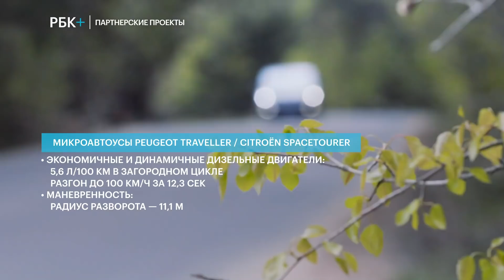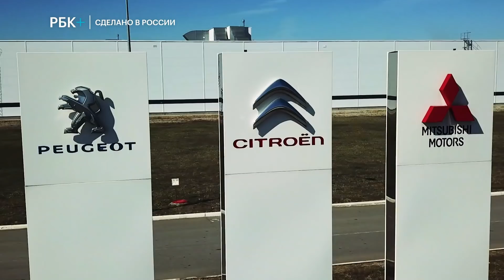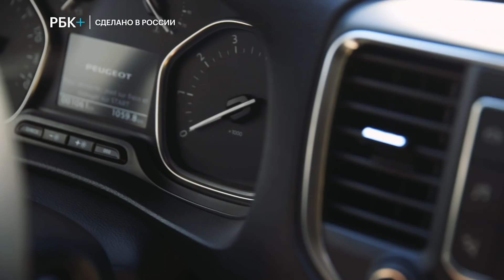Легкие коммерческие автомобили. Сделано в России РБК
Весной 2018 года калужский завод «ПСМА Рус» запустил полный цикл производства коммерческих фургонов. Этот момент стал началом запуска проекта «Ка Ноль».
 Международный старт-ап на рынке производства коммерческих автомобилей России. Русский брат успешного европейского проекта группы Группы PSA , но с оригинальной славянской начинкой.
В этом выпуске мы прокатимся на едва сошедшем с конвейера  микроавтобусе, поговорим о будущем принципиально нового сегмента на российском рынке коммерческих автомобилей. Оценим уровень локализации производства  -  сделано в России , однако.
Гости программы:
Яник Безар, Исполнительный вице-президент Группы PSA и генеральный директор Группы PSA в регионе Евразия.
Николя Фебвэ, Генеральный директор завода ПСМА Рус в Калуге
Алексей Володин, Управляющий директор Peugeot, Citroёn и DS в России

Автор и руководитель проекта: Вячеслав Волков
Операторы: Владимир Юрьев , Наиль Зарипов
Продюсеры: Светлана Листова, Марина Аракелян Программный директор : Сергей Лаврин
Дизайнер: Андрей Болотов
Режиссер монтажа: Александр Кузнецов
Звукорежиссер: Михаил Никитин
Ассистент проекта: Полина Сарычева

Редакция РБК благодарит за помощь в создании программы компании: ООО «ПСМА Рус», Группу PSA

Все выпуски программ "Сделано в России РБК" в плейлисте

Не забывайте писать отзывы.